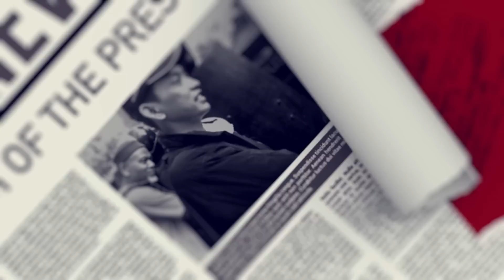RESHUFFLE SUDAH 7 KALI SEJAK 2014 // ADA PERSOALAN LEADERSHIP DENGAN JOKOWI?!